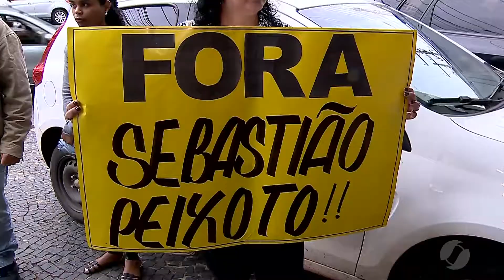JSD (22/11/17) - Protesto no IMAS